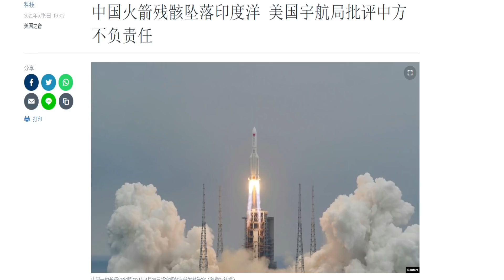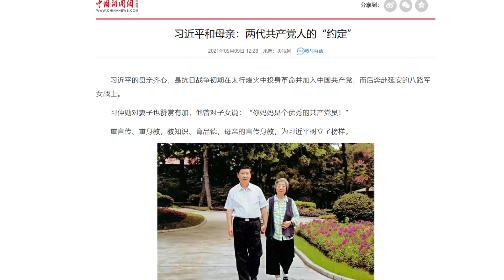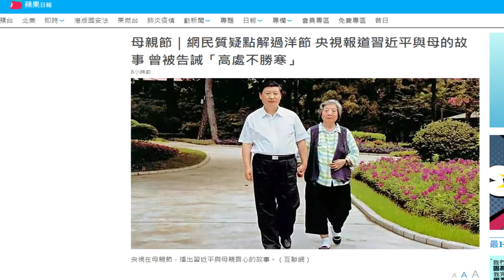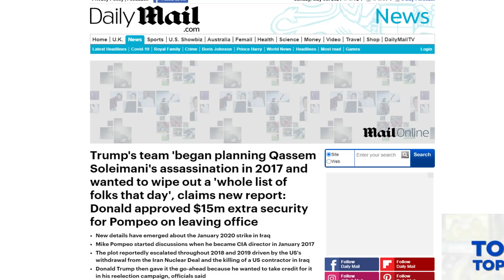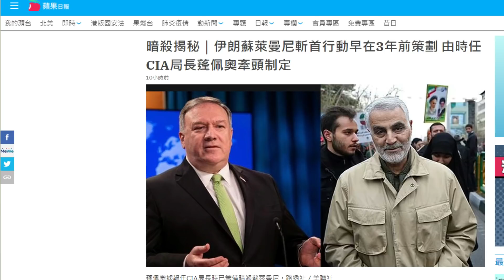英媒披露射杀苏莱曼尼主谋是篷佩奥、中共党媒借习母亲之口告诫习近平：高处不胜寒（5/9）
英媒披露负责射杀伊朗二号人物的主管人不是美军方，而是2017年当CIA局长的篷佩奥，是他很早拟定计划，后在2020年初实施的。母亲节党媒吹捧习母亲齐心，并说齐心曾告诫习：高处不胜寒！此话对习来说是负面的，能发表出来，很有深意。